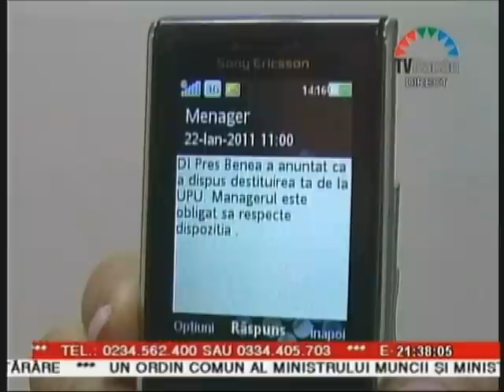Benea, despre demiterea dr.Petrescu.wmv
Dragoș Benea, președintele CJ Bacău, a vorbit aseară despre motivele pentru care a demis-o pe doctorița Petrescu, de la Urgențe.